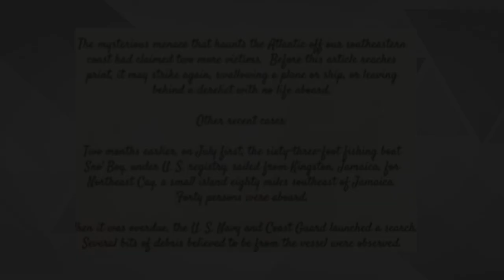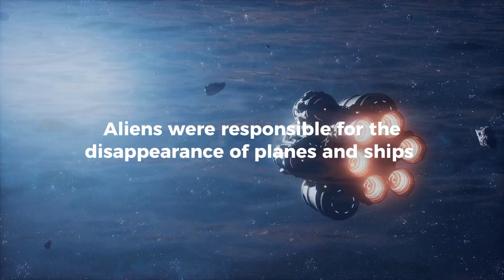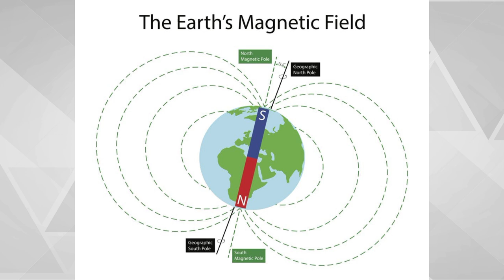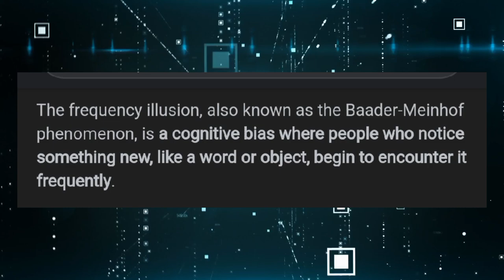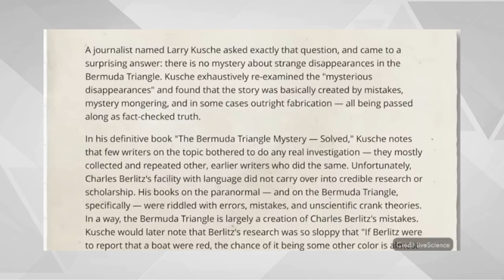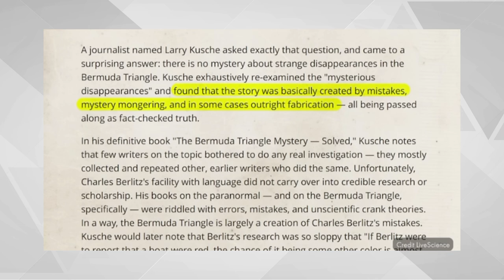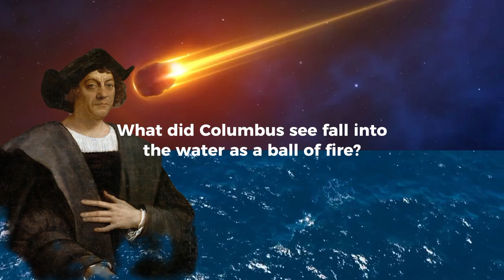The Bermuda Triangle Mystery Has Been Solved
The Bermuda Triangle Myth | Greatest Mysteries Revealed. The Bermuda Triangle Mystery | What is the Secret?. Is Bermuda Triangle's Mystery Solved? What lies beneath the Bermuda Triangle seabed? The Curse of the Bermuda Triangle. The Legend of the Bermuda Triangle. What’s Really Happening in the Bermuda Triangle. Survivor Says Something New About the Bermuda Triangle.